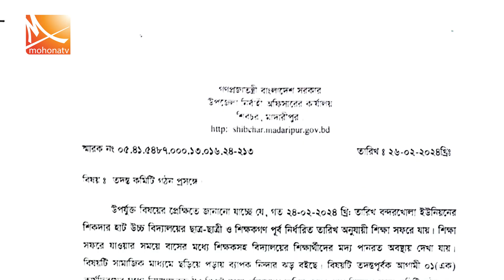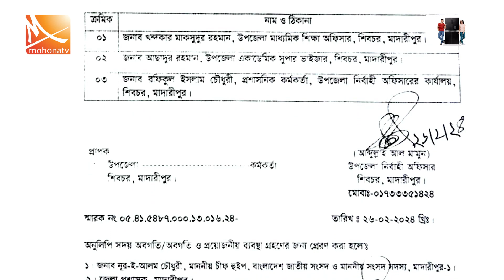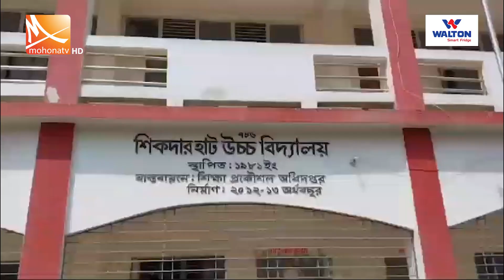ম*দ্যপা*নের ভিডিও ভাইরাল শিক্ষক শিক্ষার্থীরা বলছে জুস খেয়েছি | Mohona TV